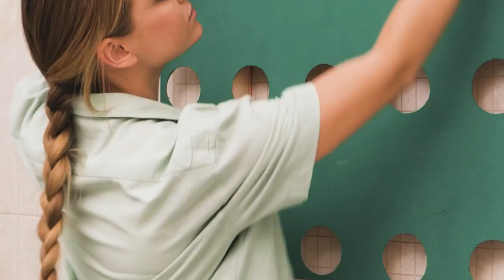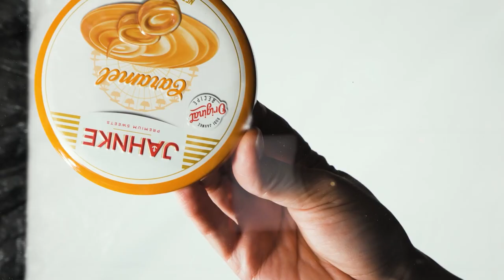This guys transformed their bathrooms for ridiculous money!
How to avoid missing important points when renovating your bathroom? Do-it-yourself high-quality and beautiful bathroom renovation will help you to make our advice. These guys renovated bathrooms for ridiculous money.

TIMESTAMPS:

0:01 Biophilic design bathroom
2:56 Extreme DIY makeover of a small bathroom
6:37 Inexpensive transformation of the restroom in two days